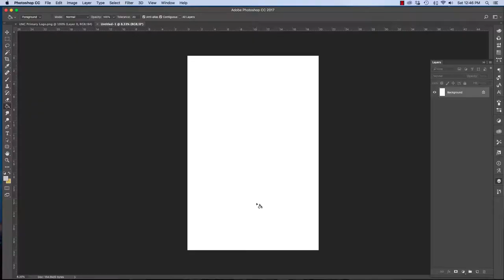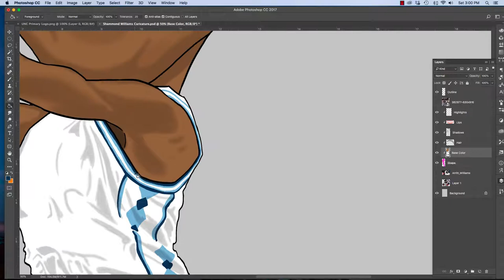Shammon Williams Caricature Speed Painting